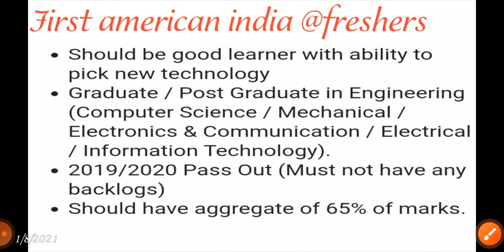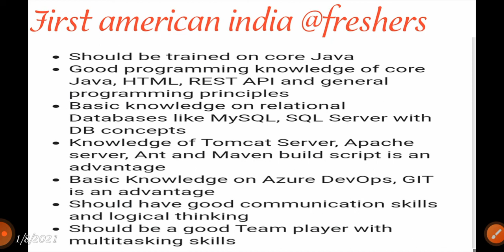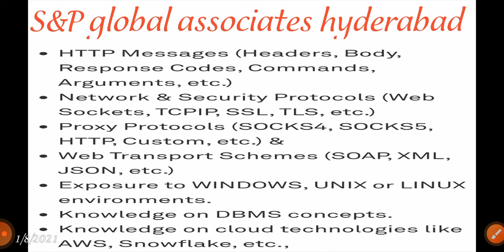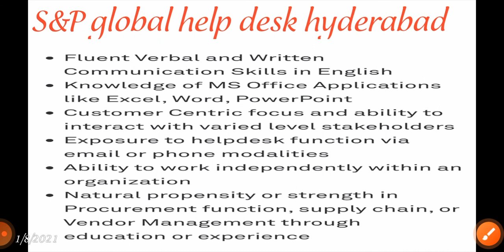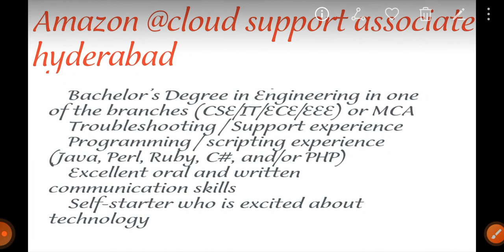Jobs in 4 private campanies hyderabad //any Graduates// amazon, FAI, MSN, S&P global//mnc jobs